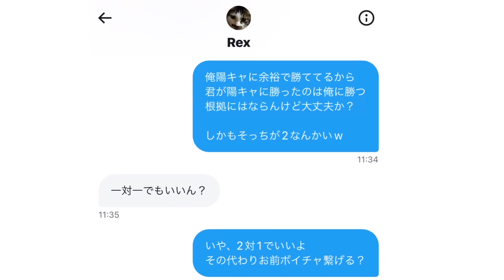アンチとボイチャ繋いでガチ勝負【バウンティラッシュ】【ブレイキュンダウン】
🎉にくきゅんのホラーゲーム実況はこちら🎉